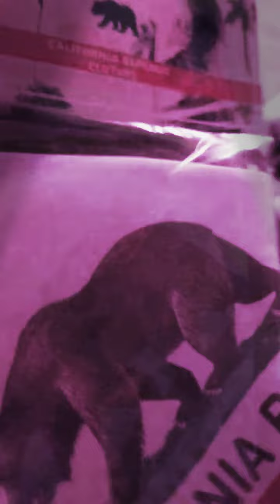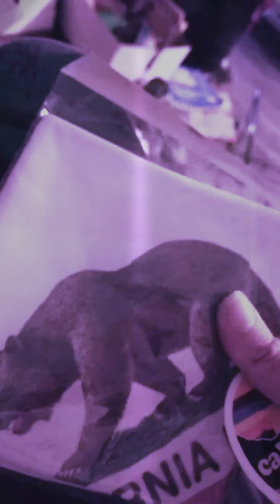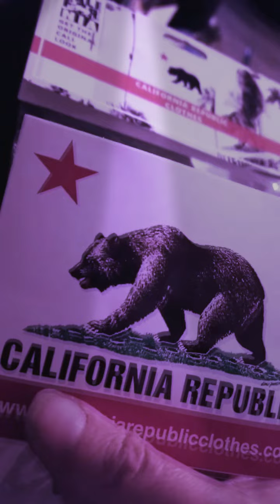My California Republic Bandana! Freebie Cali Stickers Too!